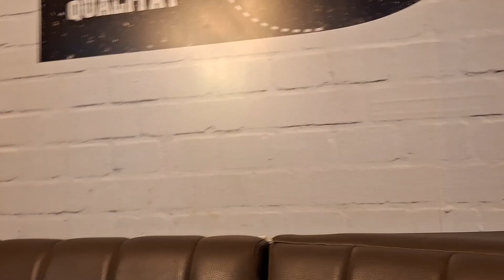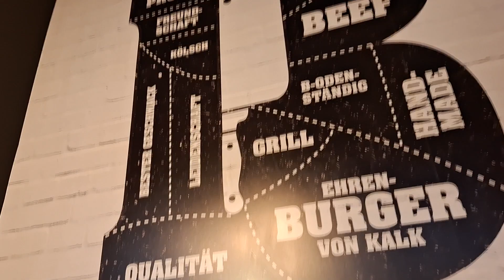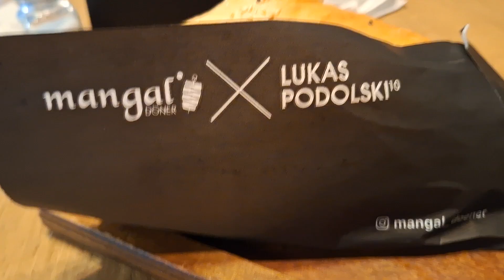Restoran najboljeg Doner Kebaba u Njemackoj gdje cijena opravdava kvalitet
Ovo je sigurno najbolji Doner u Njemackoj